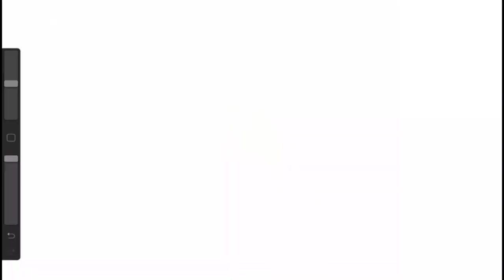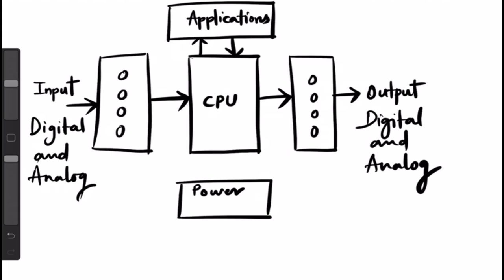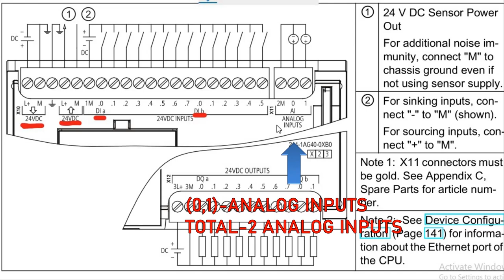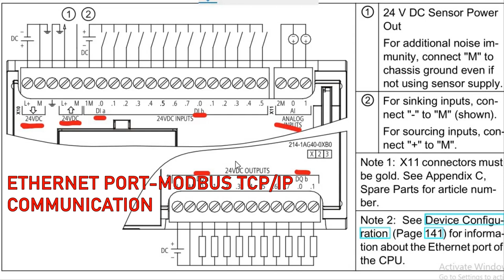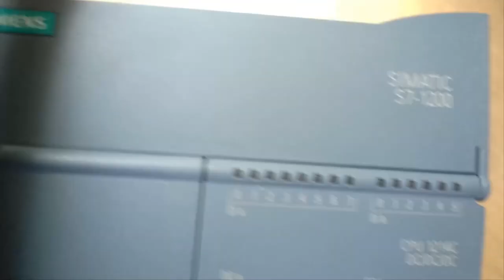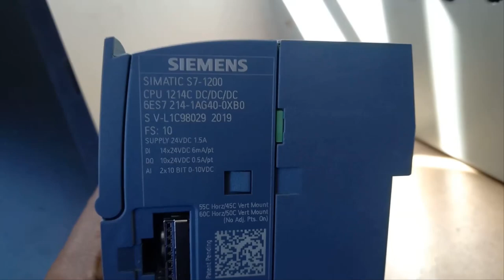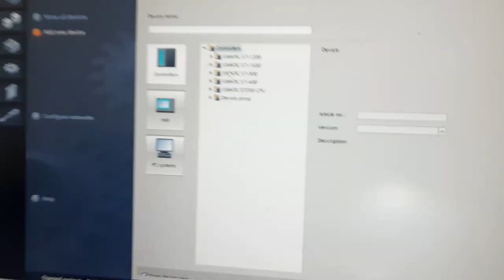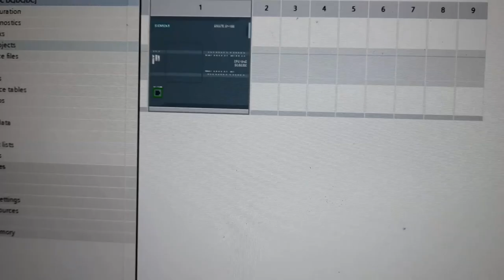PLC IN TAMIL | PROGRAMMABLE LOGIC CONTROLLER IN TAMIL | SIEMENS S7-1200 | EPISODE 1(தமிழ்)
In this series, you will know about all the Electronics and Mechanical Components in Tamil. Stay Tuned:)-

EPISODE 2 - ARDUINO IN TAMIL | ARDUINO UNO FULL EXPLANATION IN TAMIL